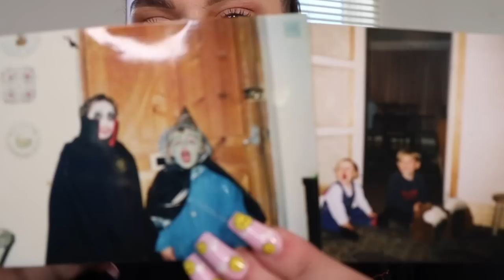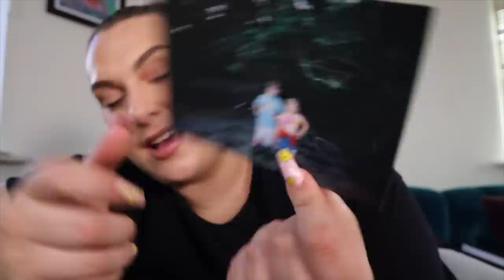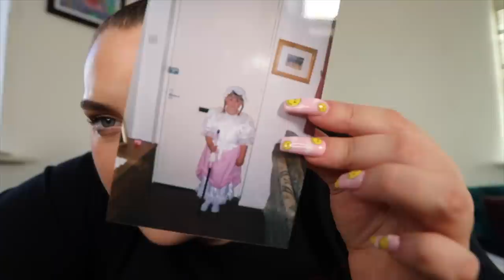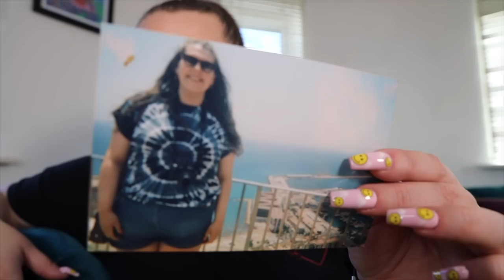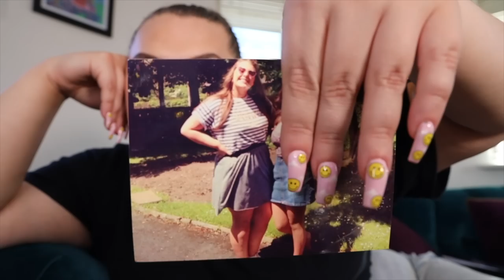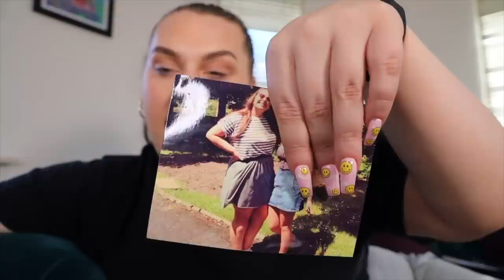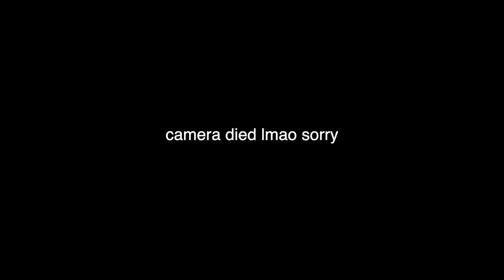Reacting To Embarrassing Old Pictures Of Me & Some Self Love Advice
Hello angels! I am finally back, I know I've been slacking but work has been CRAZY with the run up to Christmas. Hope you enjoy this funny but also insightful video talking about my teen years. I hope it can make you feel seen & you can resonate in some kind of way! All my love, Em x

📹Filming Equipment
Camera - Canon Eos R
Vlog Camera - Canon G7X
Vlog Tripod

124,979